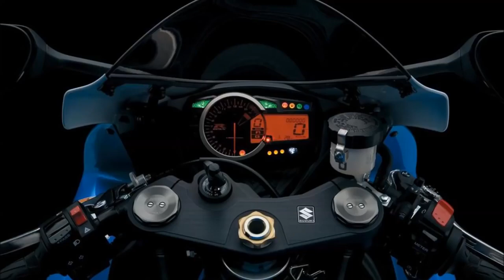Suzuki 600R Model 2017 First Ride Review Indonésia